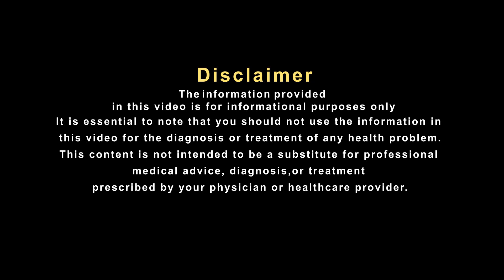पेट के लिए फायदेमंद है यह घरेलू नुस्खा